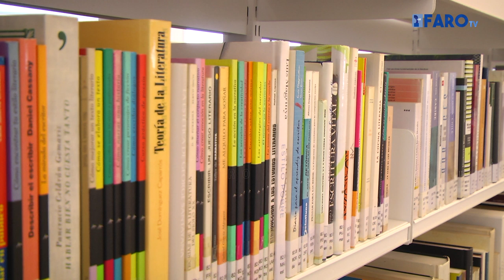La Biblioteca abrirá la próxima semana con cita previa y a la mitad de su aforo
Junio es sinónimo de época de exámenes finales antes del periodo de vacaciones de verano y de Selectividad, por lo que son muchos los estudiantes de Ceuta que esperan con inquietud el poder acceder a las salas de la Biblioteca Pública Adolfo Suárez.